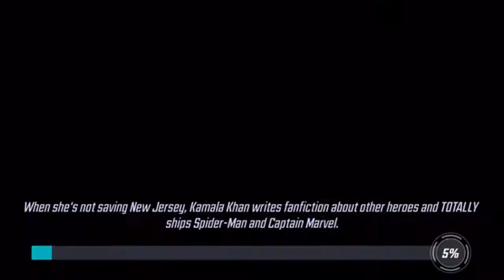Marvel Strike Force Dark Dimension 3 Day 2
Day two of the rest of my life in DD3